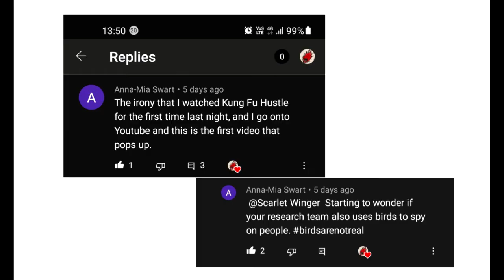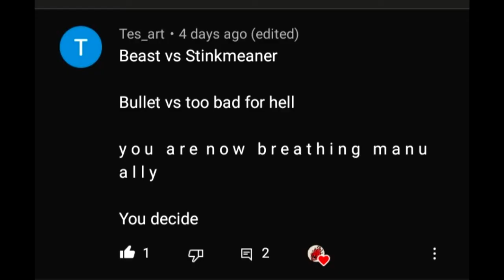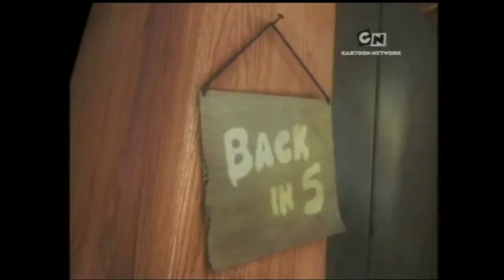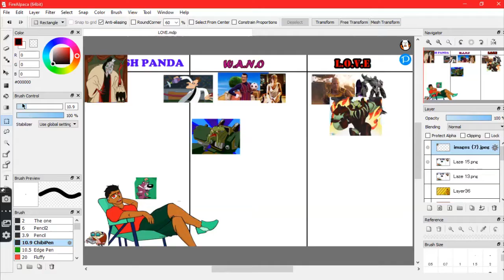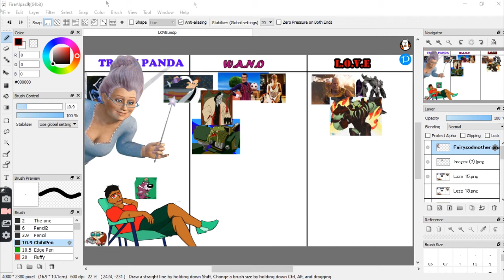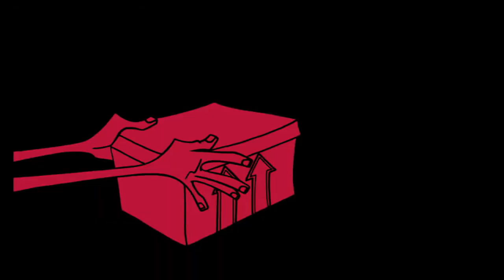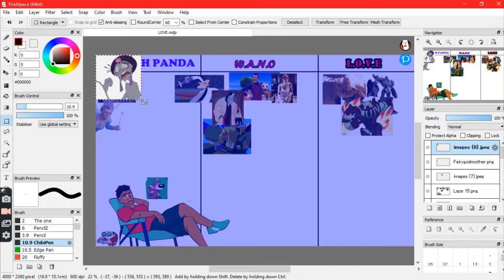The Godly The Cruel and The Iconic || Villain wall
I beat you my left nut, that my  mother can beat them with a scandal

Chapters/ The teleporter

00:00 Intro-Comment Corner
01:06 The Wall Breakdown
02:08 The Line Up
02:30 Someone call PETA
03:51 I don't even like fairies
05:50 Pull the level Kronk
08:09 Closing thoughts